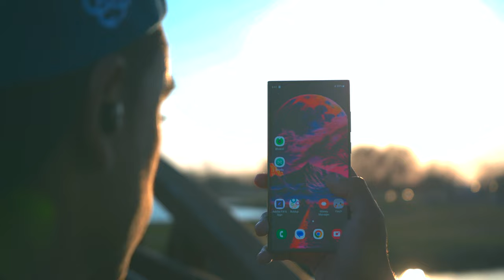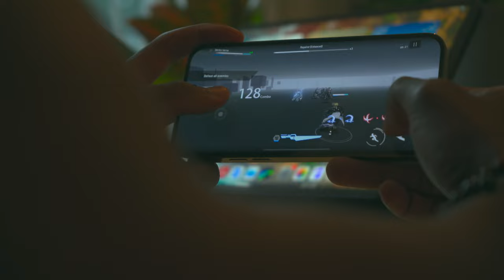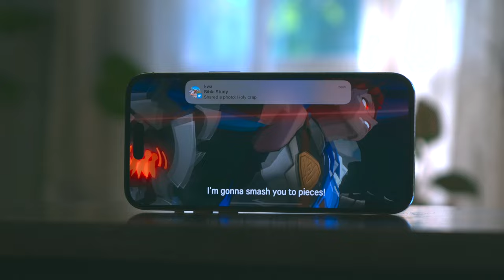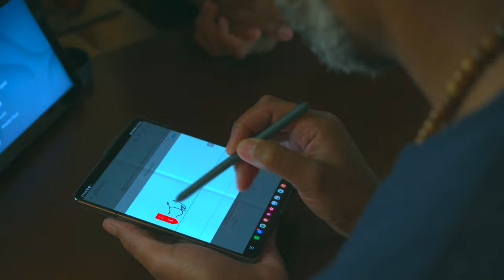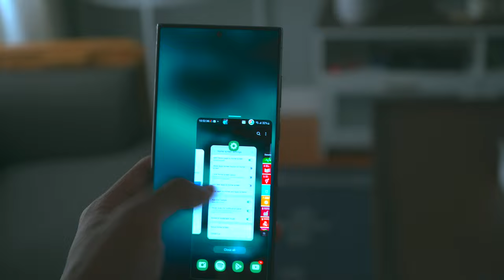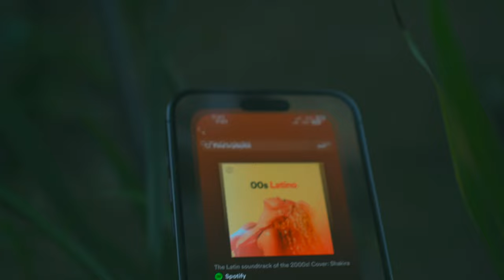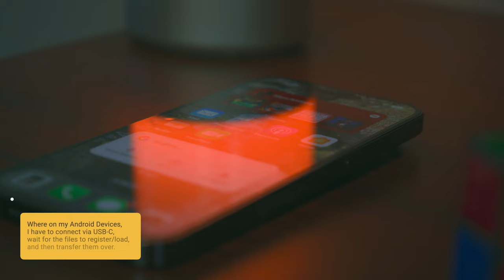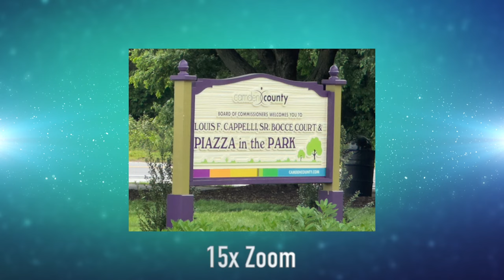IPhone 14 Pro Max: 9 Months Later with an Android User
Today I walk you guys through my experience 9 months later with the IPhone 14 pro Max as an android user. Reviewing the S23 Ultra, Galaxy Fold 4 and Pixel 7 Pro during that time, how does the IPhone 14 pro Max stack up 9 Months Later? Today we break down the ups and downs of using the IPhone 14 Pro Max over 9 months, and whether I think it is still a solid buy in 2023

🎶 Music Credits 🎶

Beautiful Dream by Deigo Nava 🎶

🎶 Contigo by Groovy D, YouTube No Copyright Library music 🎶

Thank You all for stopping by and hanging out,

And as always:

Peace, Love,

Adios!
And let me know if I can help You in any way!

My Gear:

Main Camera
B-Roll Camera Canon Rebel T3i

Microphone --- Fifine K678

Lighting 60W RGB Led Flood Light
Lighting Softbox Lighting Kit